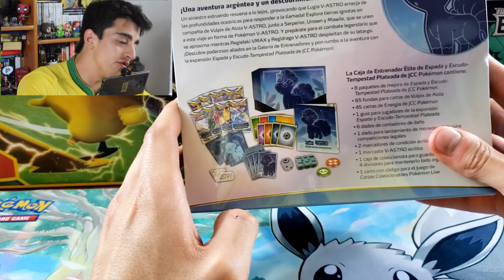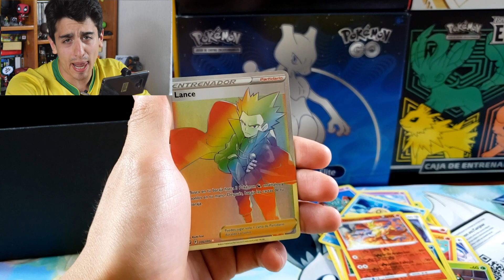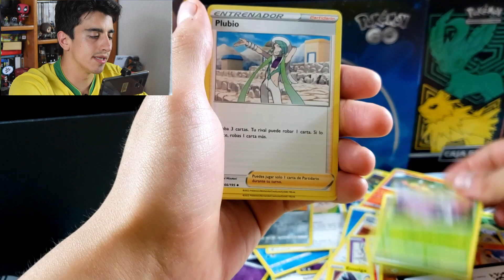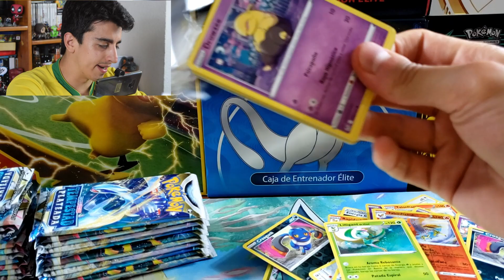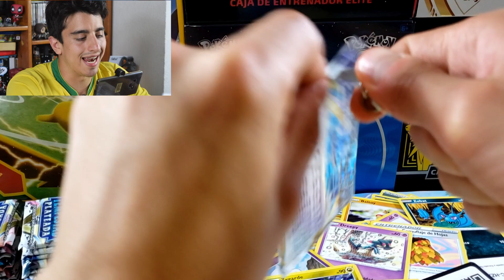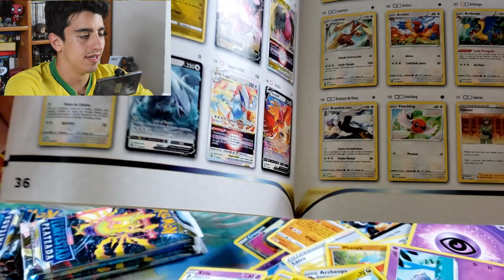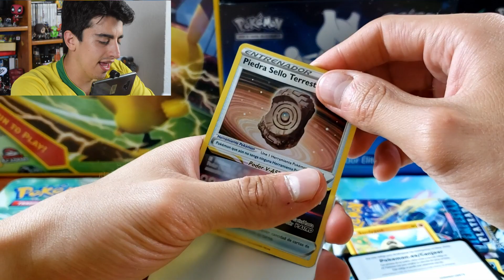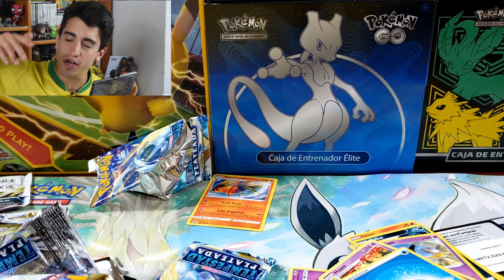Unboxing Pokémon TCG: Tempestad Plateada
Tempestad Plateada llega este 11 de noviembre como la penúltima expansión de jccpokemon tcgpokemon y aquí te mostramos algunas de las cartas que podrás obtener